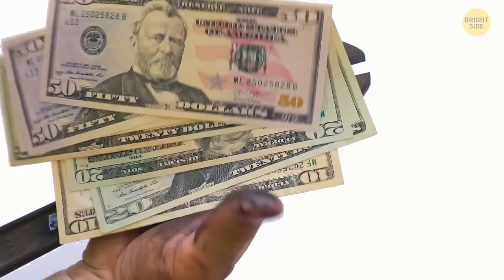If You See This Person on the Road, Don't Pull Over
Do you often pick up hitchhikers on the highway? While some of them are fun travelers, others might be after you. The scam typically starts with a person posing as a hitchhiker, who flags down a car on the side of the road. They may claim to be stranded or in need of a ride to a nearby town or city. And it's not the only roadside trick you need to be aware of.